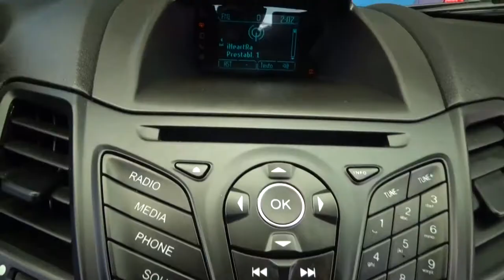Ford / Fiesta / 2016 - 2854